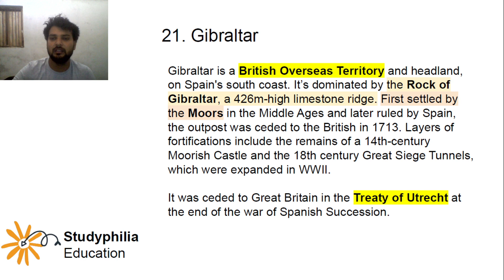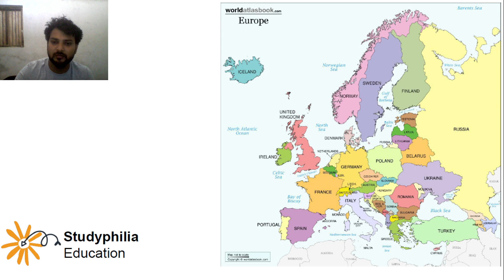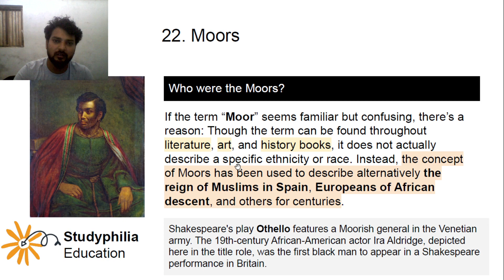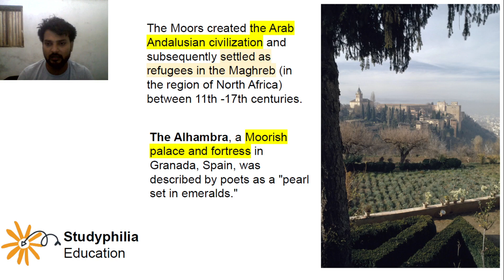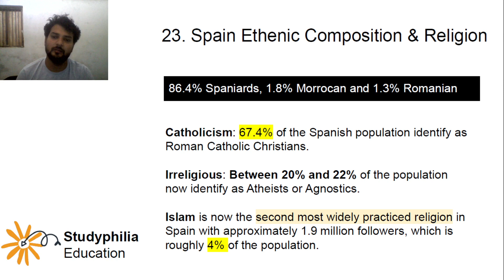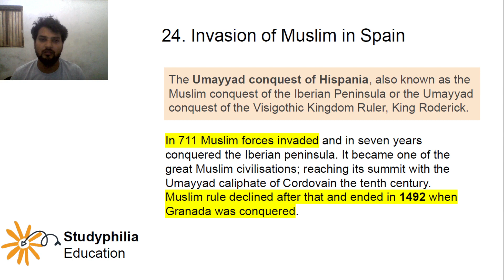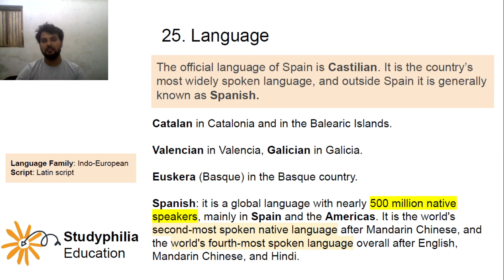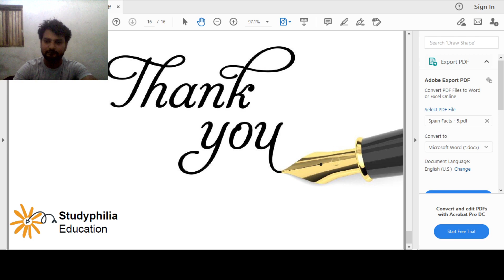Important Facts about Spain - 5 | JNU, EFLU & Doon University BA Entrance Exam 2022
Learn Spain's important facts about Gibraltar, Spain’s ethnic composition, religions and languages based on exams perspective of JNU, EFLU, BHU, and Doon University BA entrance exam.

In this video we covered comprehensively important facts about Spain’s ethnic composition, religions and languages, quiz and more!

21. Gibraltar
22. Who were the Moors?
23. Spain ethnic composition & religion
24. Invasion of Muslim in Spain
25. Spain's official languages

YOUR QUERY
1) Jnu entrance exam 2021
2) Jnu ba hons in foreign language 2021
3) Jnu ba hons in foreign language entrance exam
4) Jnu entrance 2021
5) Jnu entrance 2021 online classes
6) Jnu entrance exam Preparation
7) Jnu entrance exam 2021 syllabus
8) Jnu entrance exam preparation ba foreign language
9) Jnu entrance exam online classes
10) Jnu entrance exam 2021 date
11) Jnu ba syllabus 2021
12) Jnu ba entrance exam syllabus
13) Jnu ba entrance exam 2021
14) Jnu ba entrance exam preparation
15) Jnu ba foreign language entrance exam syllabus
16) Jnu ba hons in foreign language preparation
17) Jnu ba entrance exam pattern
18) Jnu ba entrance exam question paper
19) Jnu Entrance Exam preparation 2021
20) Jnu Entrance exam BA hons online classes
21)Jnu ba entrance online classes 2021
22) Jnu ba hons germany g.k

Other Queries:
jnu exam preparation,
jnu exam preparation gk question,
jnu entrance exam preparation,
jnu entrance ba exam preparation,
eflu exam pattern,
doon university entrance exam,
doon university entrance exam preparation,
eflu entrance exam preparation

Keywords Student Looking for:
Spain country
Spain desh ke bare mein jankari
स्पेन देश के बारे में जानकारी
Amazing And Shocking Facts About Spain In Hindi
Spain facts
Spain facts in Hindi
Spain in Hindi
Amazing facts about Spain in Hindi
Madrid Spain
Spain 101 facts
facts about Spain
Spanish facts